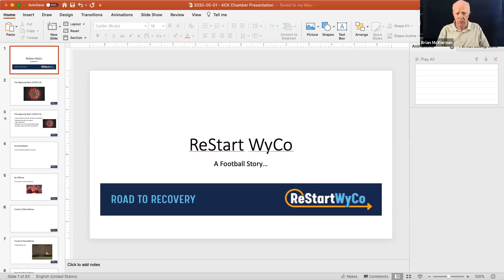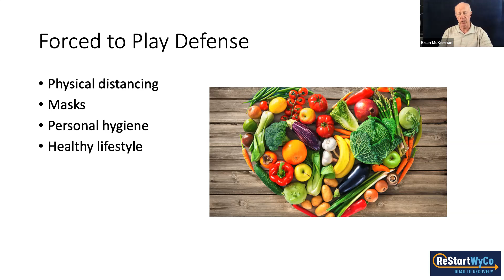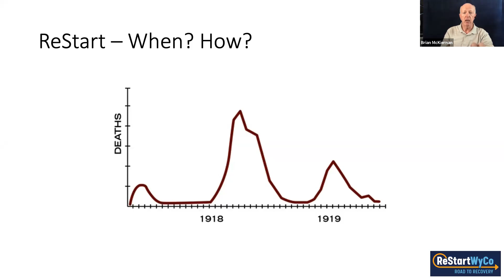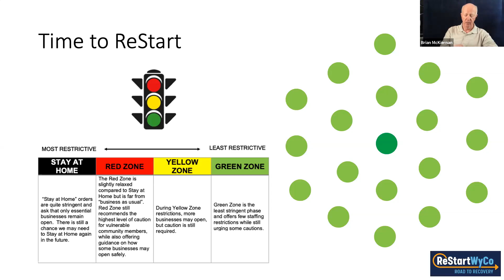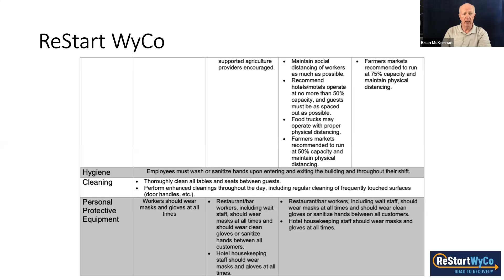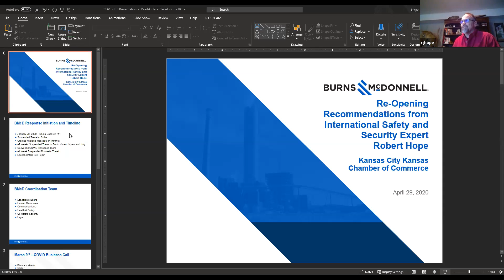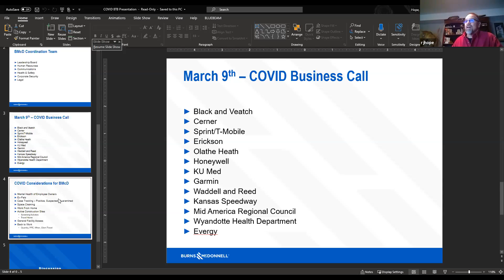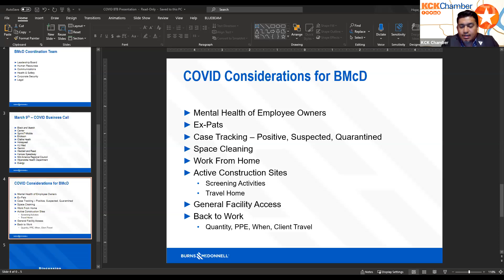Re-Opening Recommendations from International Safety Expert